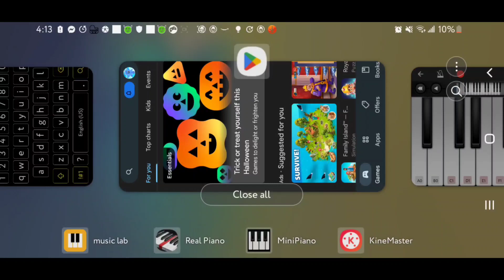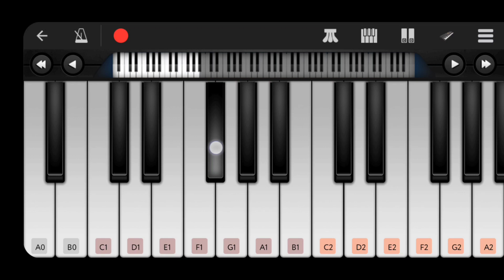perfect paino is there was a transpose option